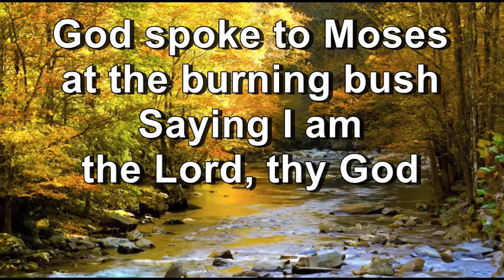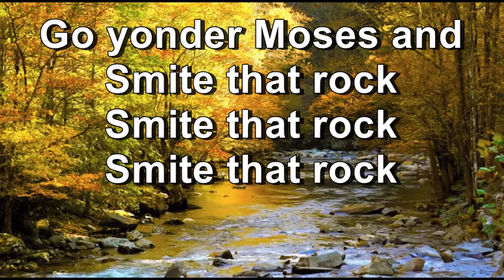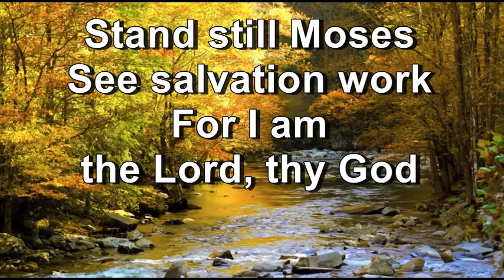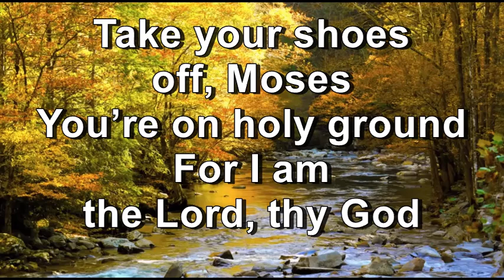Take Your Shoes Off Moses - A Southern Gospel Revival feat. Courtney Patton (Lyrics)